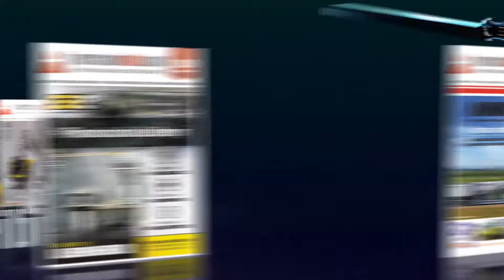Biscayne Servicios Córdoba - Field Day Clientes Lonking Liangong | Mercado Vial TV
Biscayne Servicios cada vez más fuerte en el país abriendo nuevas sucursales y estando cerca de los clientes, este es el turno de Córdoba, Argentina, y allí estuvimos para compartir un Field Day con los más importantes clientes locales que pudieron probar toda la línea de equipos que ofrece la empresa, quien anunció también una nueva sucursal en la provincia para 2016